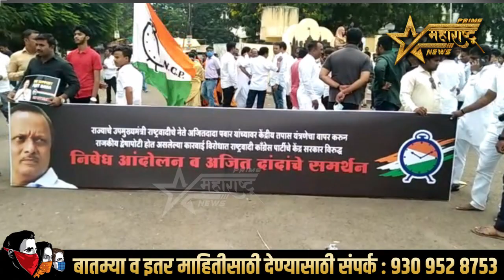तोफिक पैलवान, महेश कोठे, संतोष पवार, राजू कुरेशी, यांसह आदींवर झाले गुन्हे दाखल....